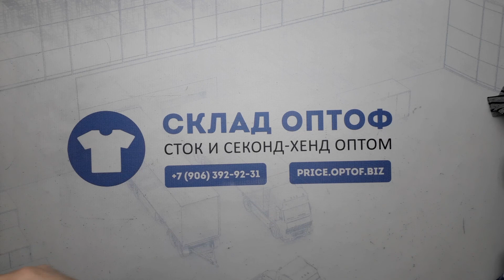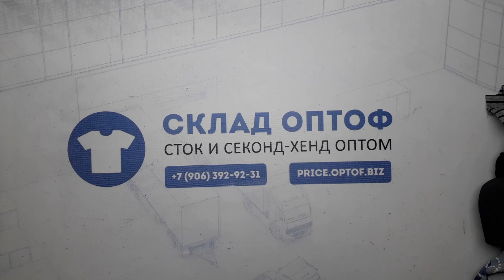12795 Микс осень-зима 41093 (extra) 3 пак. 41кг. 4,25€/кг. 134шт.